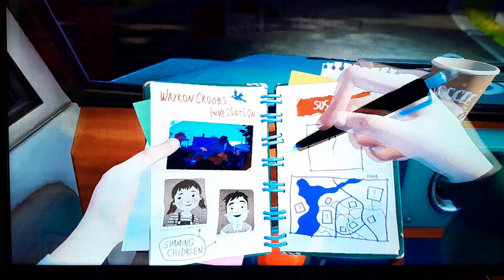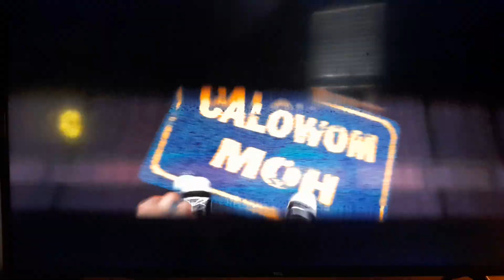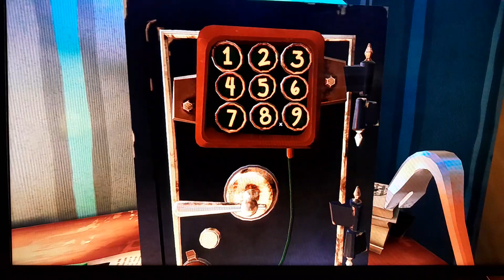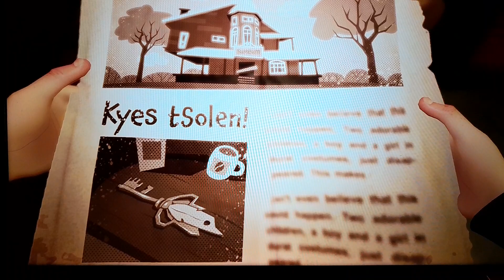BALDI PLAYS HELLO NEIGHBOR 2 PART 1